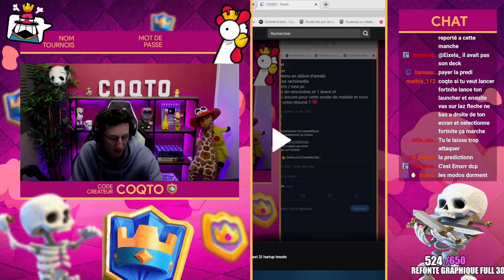J'AI 1 VS 1 SOLARY EMXXRR SUR CLASH ROYALE (I est trop fort)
J'ai 1 VS  1 solary Emxxr sur clash royale